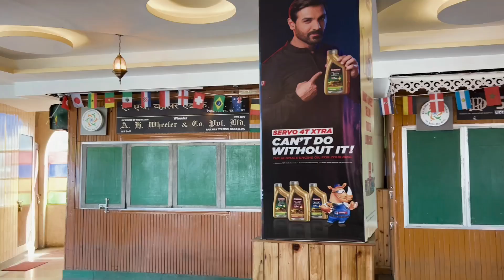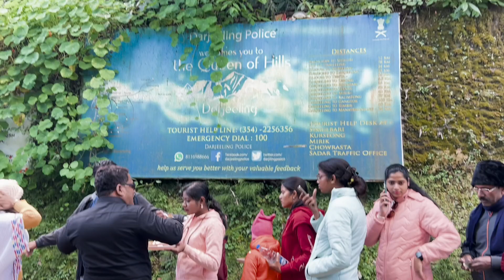DARJEELING || Day 1|| Darjeeling Vlog || Ropeway and Toy Train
We are enjoyed a lot at Darjeeling